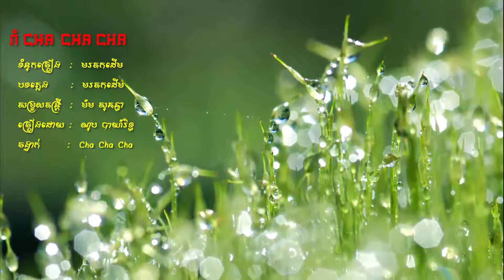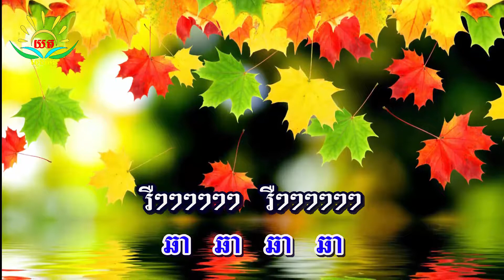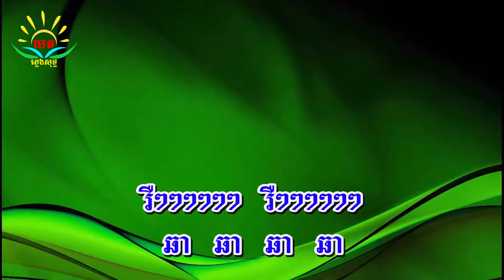Rom Cha Cha Cha Karaoke Nop Bayarith